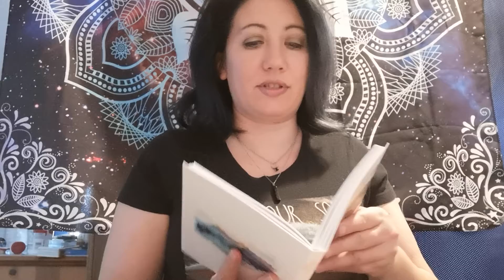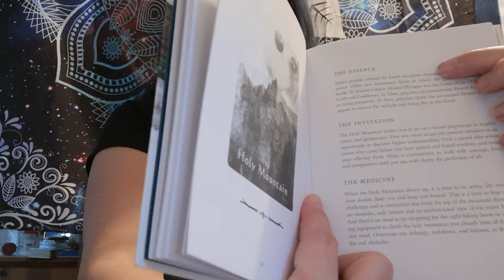Virgo Reading Feb 20-27, Go ALL IN! Imposter Syndrome , gaslighting , Rain Maker , Boundaries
Astrology, Tarot, Retrogrades but most of all an artist.

Big thanks to Struthless for the help in overcomming my born in the land of manana !